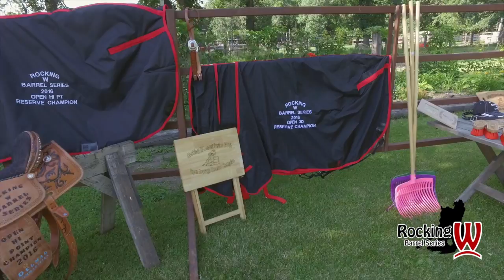Rocking W Barrel Racing